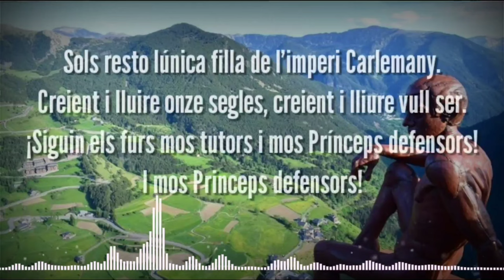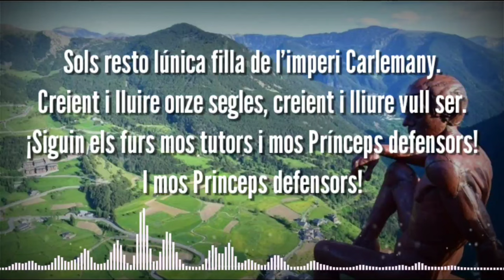Lagu Kebangsaan Andorra - El Gran Carlemany (lirik lagu)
Lagu Kebangsaan Andorra
El Gran Carlemany

Lirik.
El gran Carlemany, mon Pare dels alarbs em deslliurà,
I del cel vida em donà de Meritxell, la gran Mare,
Princesa nasquí i Pubilla entre dues nacions neutral
Sols resto lúnica filla de l'imperi Carlemany.
Creient i lluire onze segles, creient i lliure vull ser.
¡Siguin els furs mos tutors i mos Prínceps defensors!
I mos Princeps defensors!